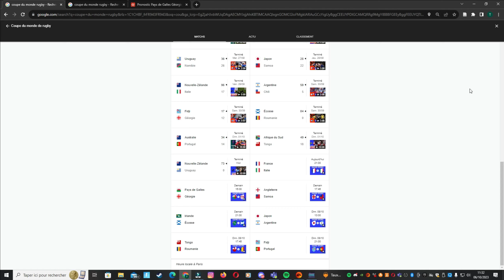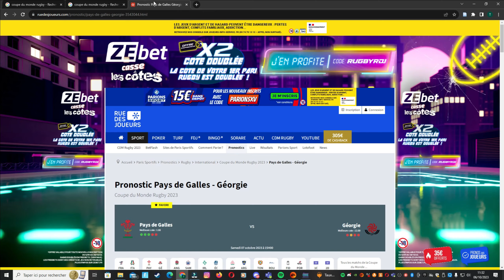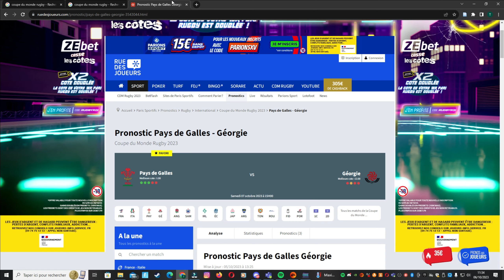Match Pays de Galles Géorgie 2023 - Coupe du Monde de Rugby